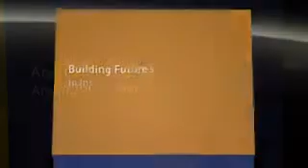Life Insurance Advisor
Build your future career in the financial world by finding out the best insurance positions and commercial insurance job available in any business district near you.